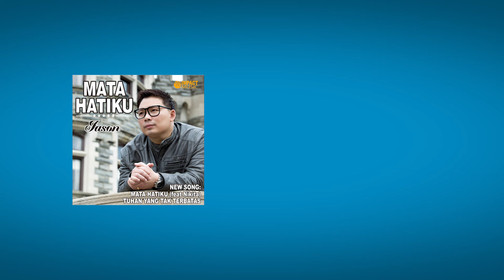Tuhan Yesus Baik - Jason Irwan [Official Audio] - Lagu Rohani Kristen - Lagu Rohani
Grezia Epiphania
Album: Mata Hatiku
Song by: Welyar Kautu

Lirik:
Tiada berkesudahan kasih setia-Mu Tuhan
S’lalu baru rahmat-Mu bagiku
Hari berganti hari tetap ‘ku lihat kasih-Mu
Tak pernah berakhir di hidupku

Tuhan Yesus baik, sungguh amat baik
Untuk selama-lamanya Tuhan Yesus baik